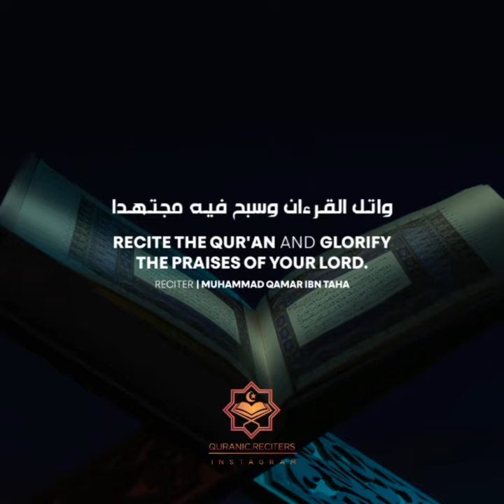Beautiful Ramadan poem - ibn Rajab Al hanbali